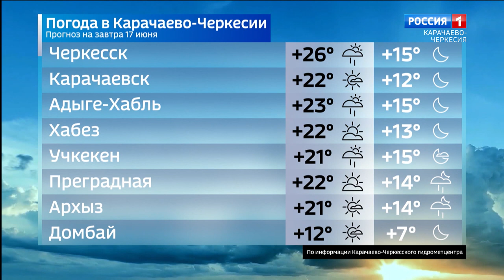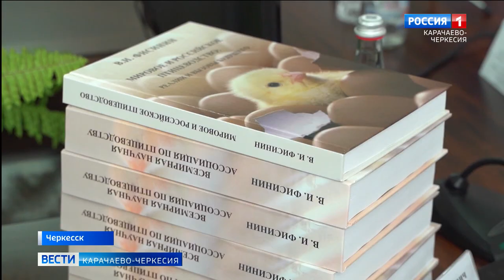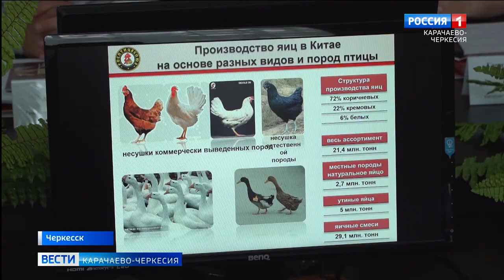Вести Карачаево-Черкесия 16.06.2023